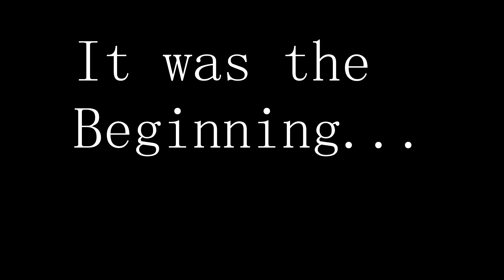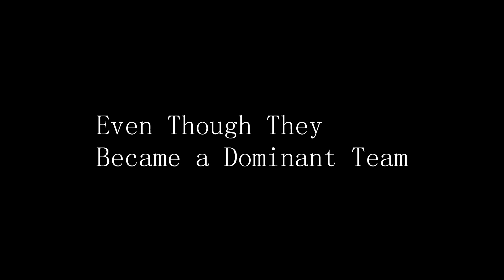6 Years Of Destruction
6 Years ago, the most dominant team in the history of Neptune High School was formed. The Cousins of Destruction. Look at how this team evolved from a simple duo to a deadly force.